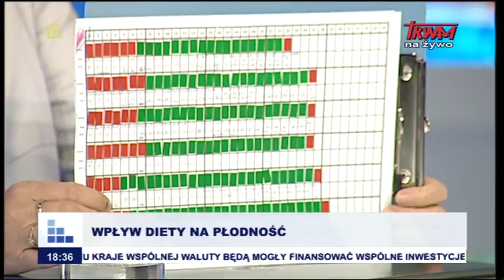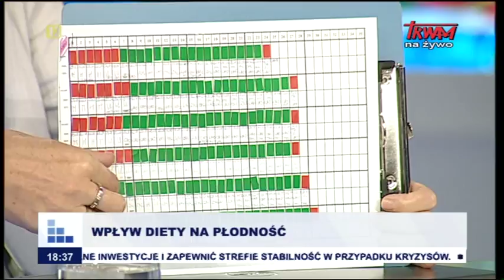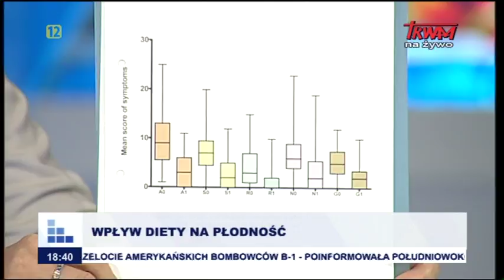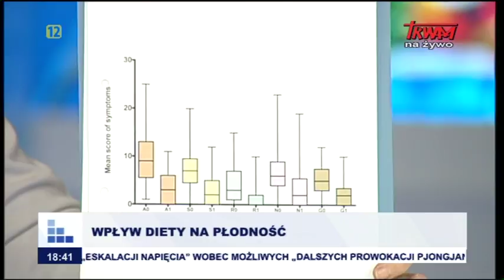Rozmowy niedokończone: Wpływ diety na płodność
dr hab. Jolanta Wasilewska - pediatra, alergolog; dr Tadeusz Wasilewski - ginekolog, naprotechnolog